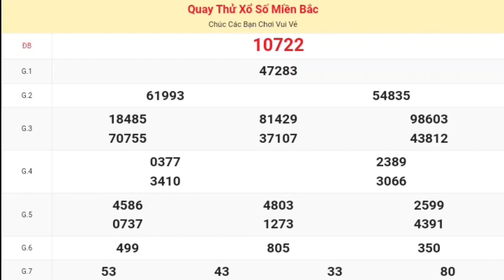XSMB | Quay Thử Kết Quả Xổ Số Miền Bắc ( Thủ Đô Hà Nội ) Hôm Nay 04-04-2024